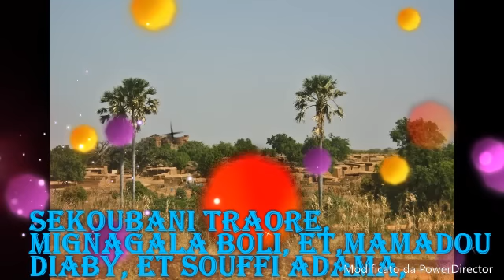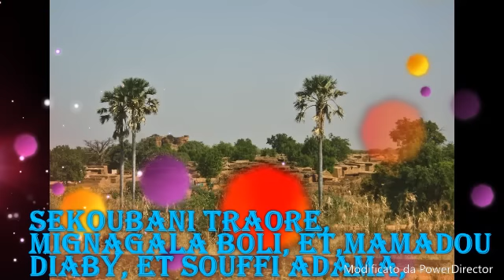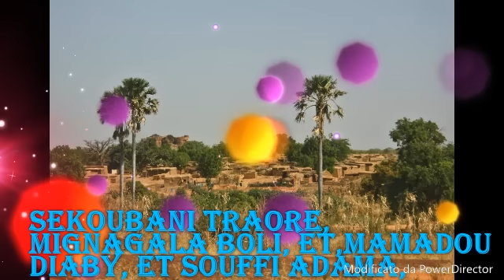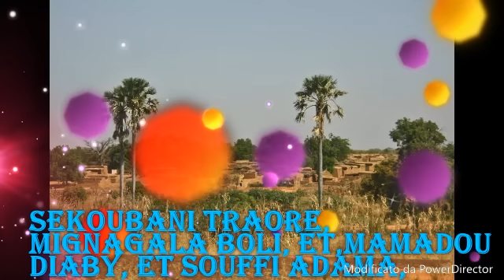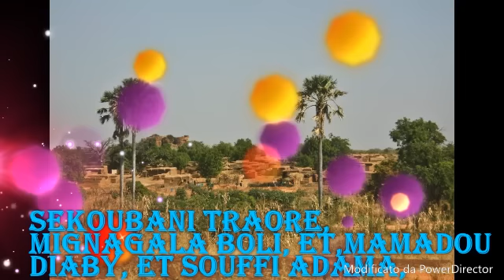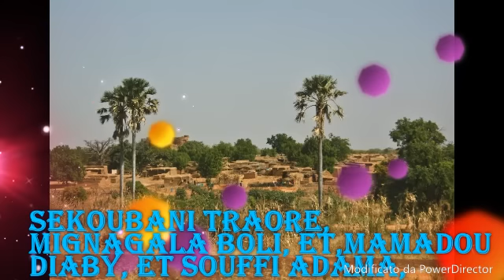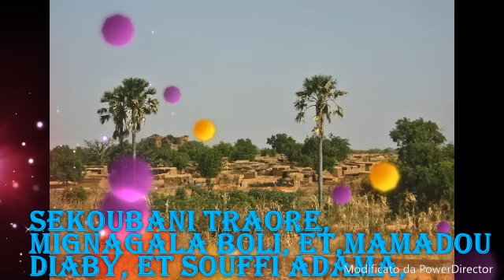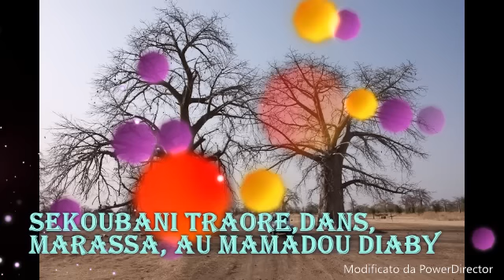SEKOUBA TRAORÉ_DANS_MIANGALA BOLI_ SOUFFI ADAMA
Abonnéz pour avoir beaucoup d'autres Musique, et Sur tous Maana